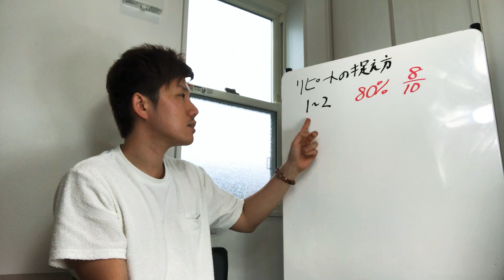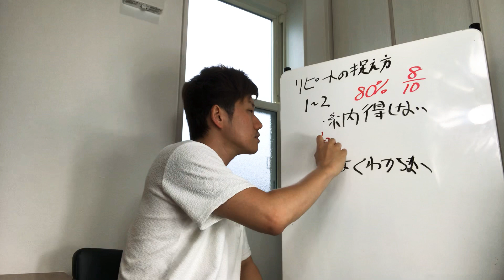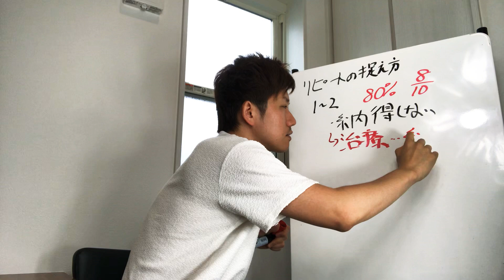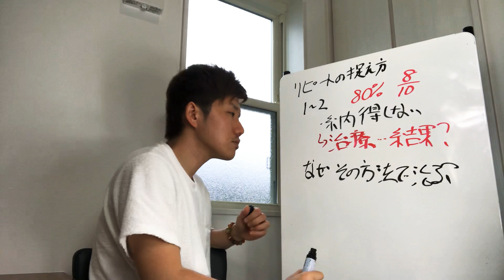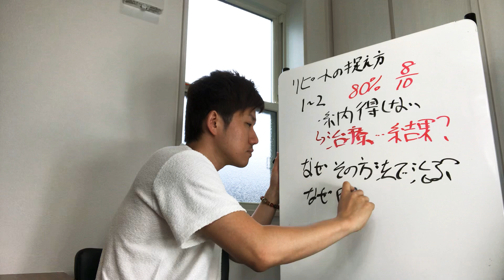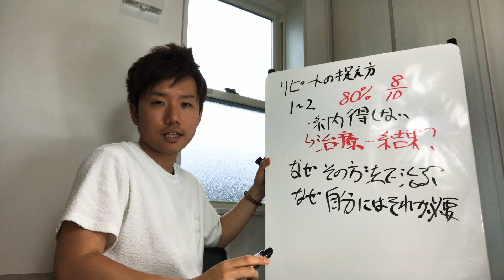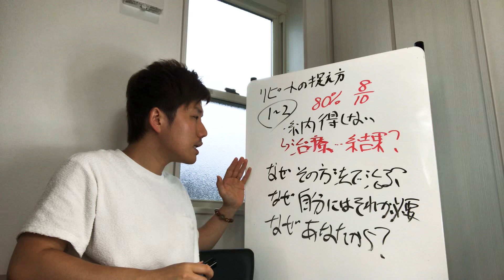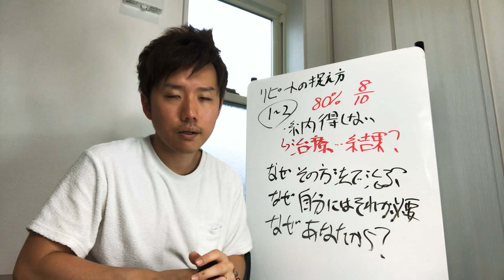初回から２回目のリピート率を高める簡単なポイント